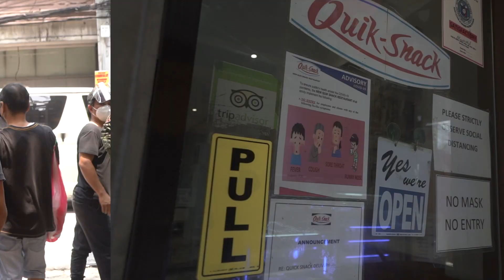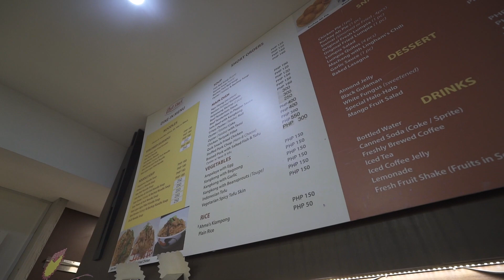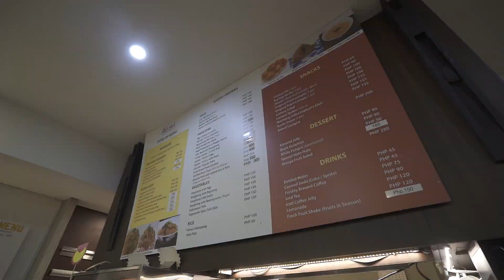GOOD FOOD: QUIK SNACK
Tuloy ang Good Food trip natin sa Binondo dahil ang next stop natin ay sa isang tingin lang, QUIK na mabubusog kayo! Kitang-kita 'yan sa reactions ko sa video kaya don't miss SNACK time sa Quik Snack, home of Tsinoy comfort food!

Get in touch with Quik Snack and the Manila local government:
Quik Snack
637 Carvajal St., Binondo, Manila
Open: 10:00 AM – 4:00 PM
For orders, please call / SMS / Viber:
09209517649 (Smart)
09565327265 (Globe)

Manila City Local Government
Manila City Hall
Padre Burgos Ave, Ermita, Manila, 1000 Metro Manila